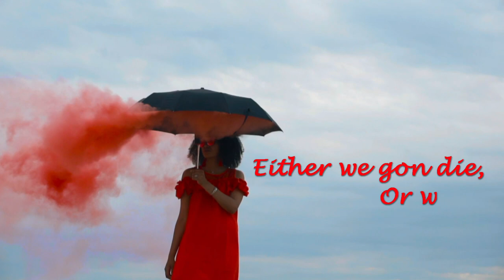Southern Borders Northern Roots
Had a rough day, need to chill. Listen to Southern Roots Nothern Borders.